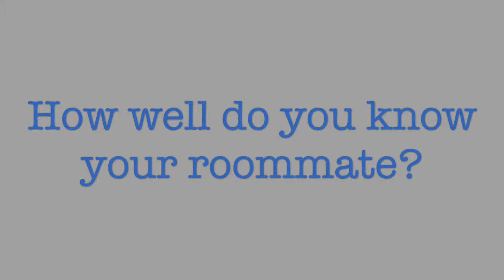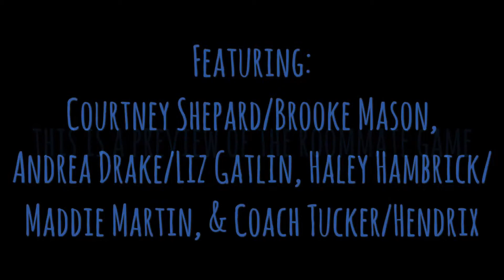Preview to Roommate Game!